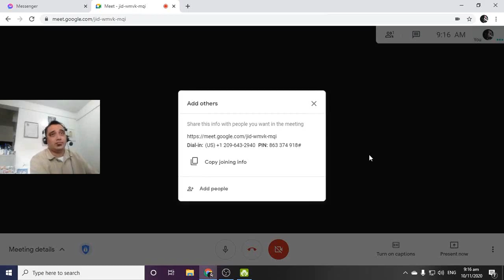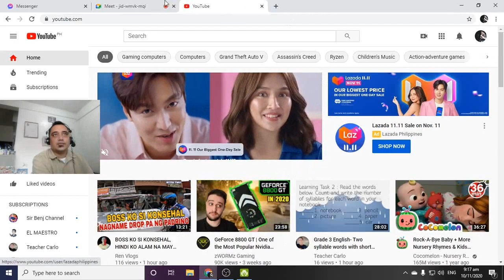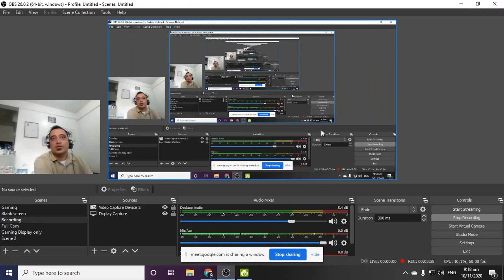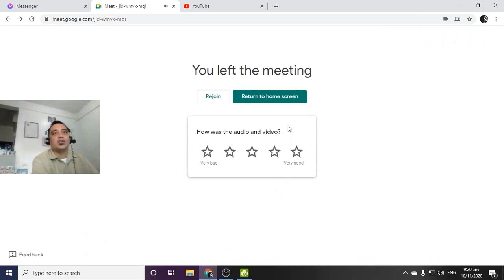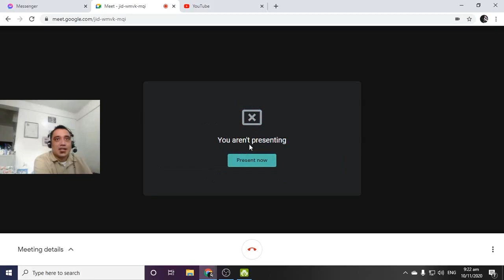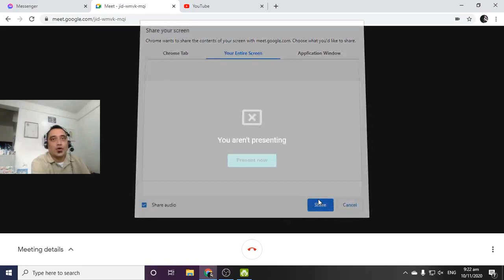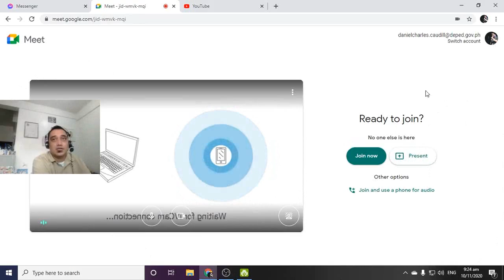Online Class Tip#2: How to Present entire screen with audio using Google Meet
This video tutorial is about presenting an entire screen with audio using google meet. A lot of Google Meet users doesn't know how to show their Audio Video presentation with sounds. This video will help not just teachers but people who are using Google meet and are presenting with audio.